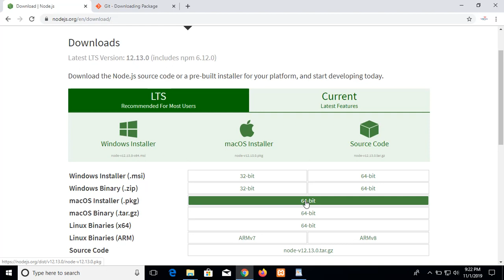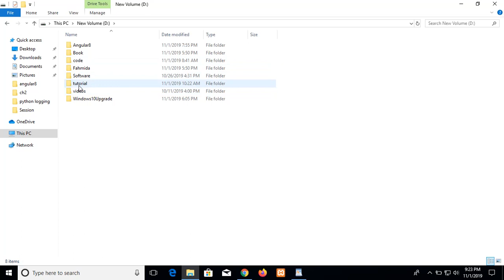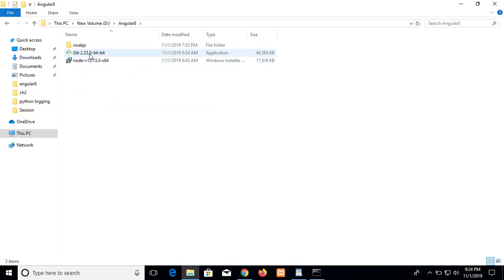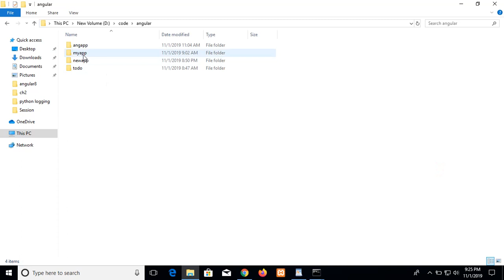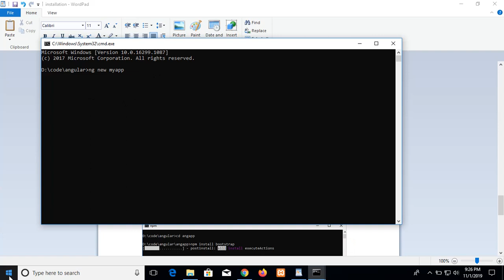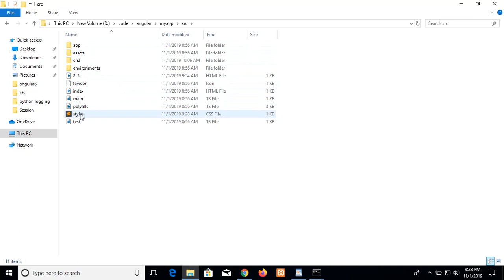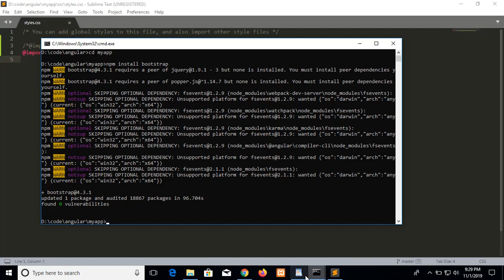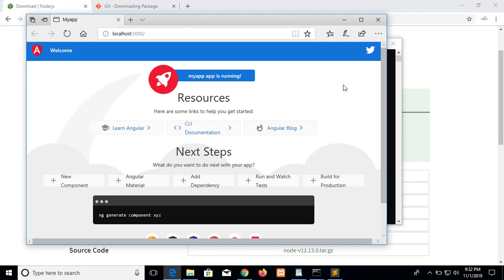angular 8 installation with bootstrap